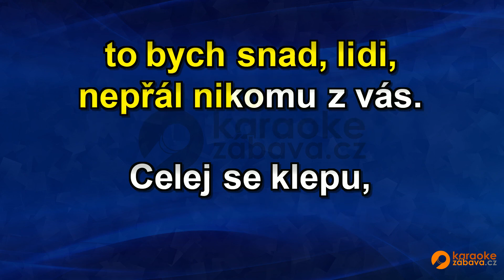FullHD karaoke Žízeň - Kabát - ukázka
Skladba ve formátu MP4 FullHD je k zakoupení na adrese Všechny skladby od tohoto interpreta jsou zde Pouze na webech a najdete FullHD Karaoke.